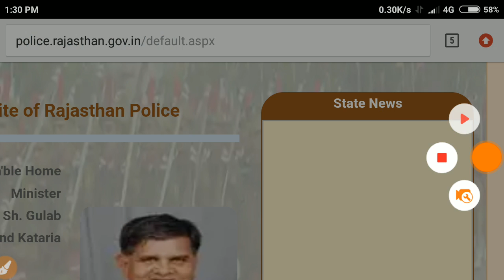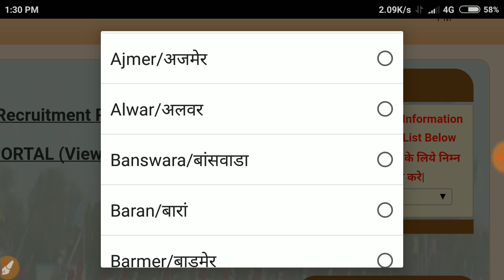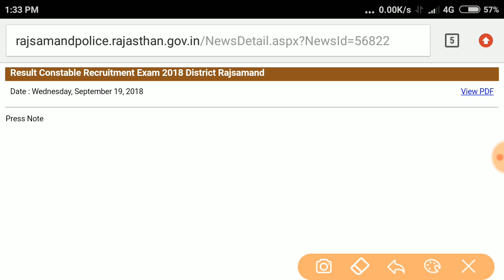Rajasthan Police Constable, नए जिलों की Merit list,20Sep , सभी की list कैसे देखें,Jobs 2018,Hindi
इस video में हम आपको राजस्थान पुलिस Constable के 20Sep के Latest merit list के बारे में विस्तार से जानकारी देंगे

Railway Group D exam 20 September 1st shift with solutions
Railway Group D exam 20 September 2nd shift With solutions
Railway Group D exam 20 September 3rd shift with solutions

Admit card
Exam details

SSC MTS
SSC Constable GD
SSC CGL
Latest vacancy
Salary
Promotion
MP patwari
MP Vyapam